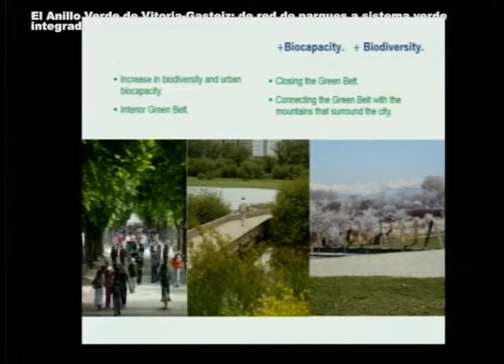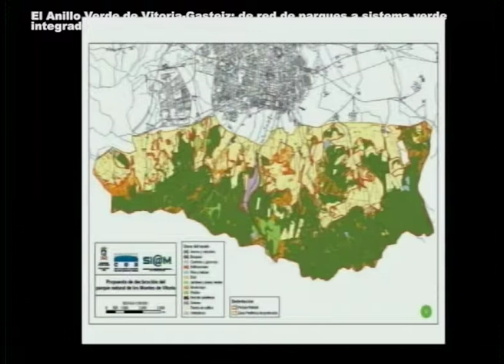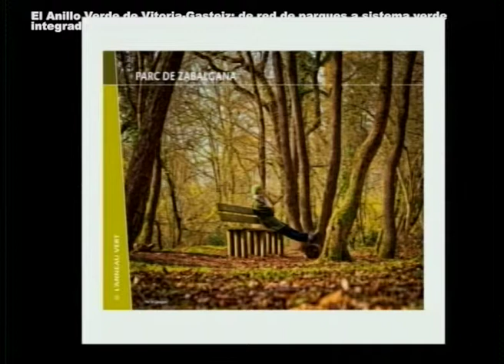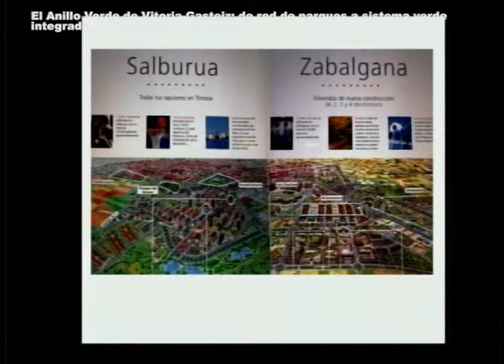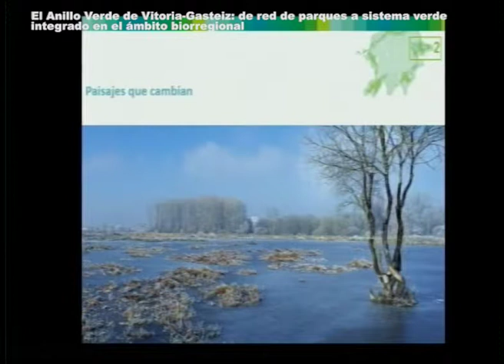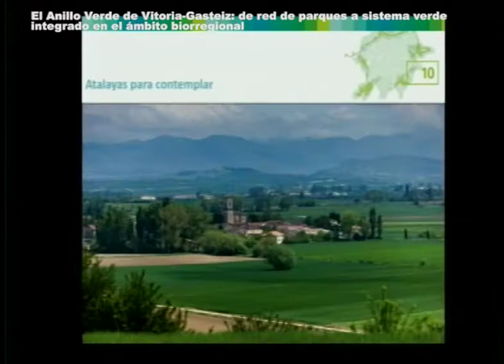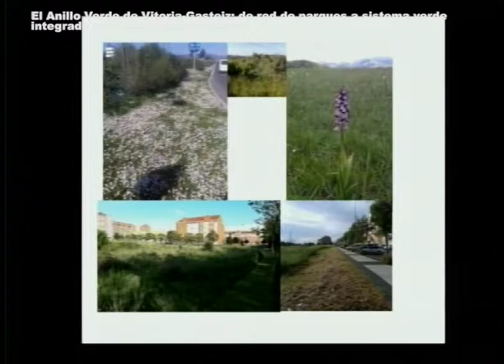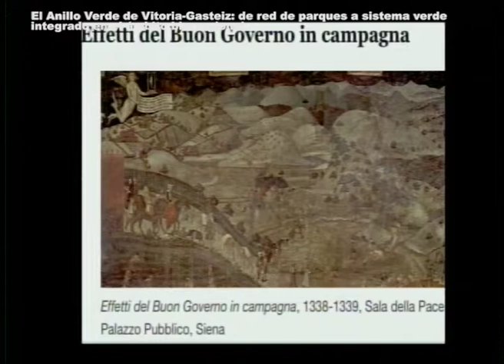Foro de Paisaje de Vitoria-Gasteiz 2018 - Luis Andrés Orive